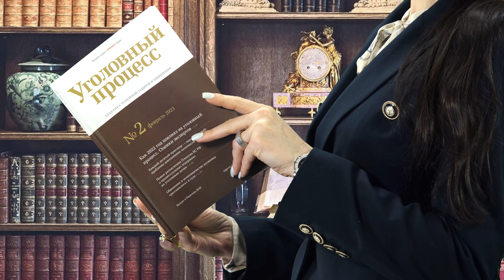Выпуск 9. Права потерпевшего. Обсуждение оправдательного приговора; Уголовный процесс;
С ведущей, Адвокатом Софьей Литвиновой  и гостем  разбираем практику из статей журнала "Уголовный процесс”